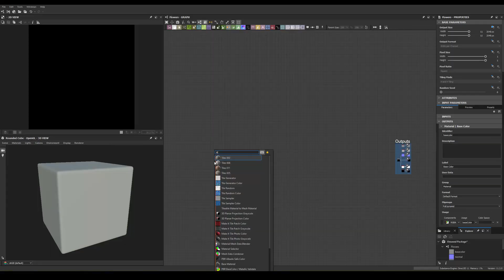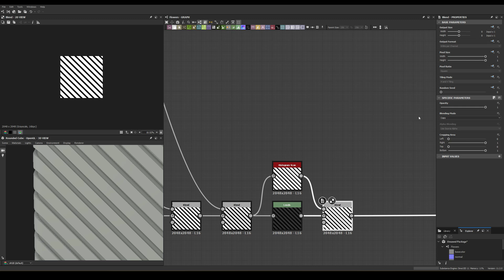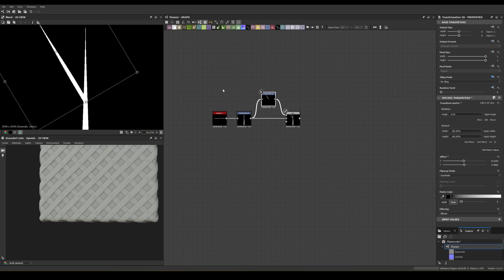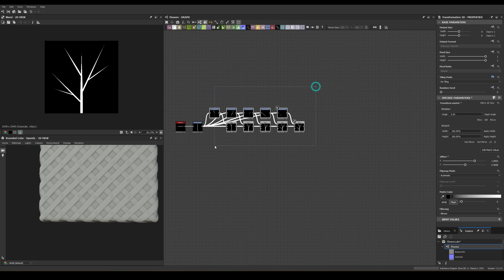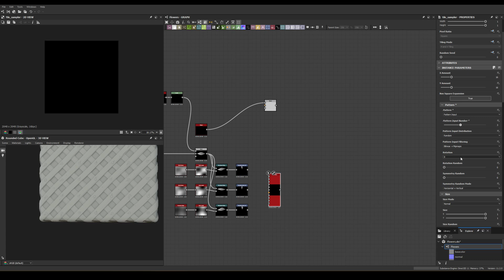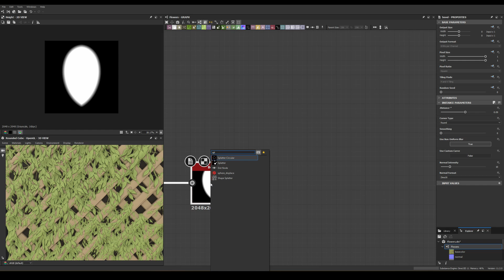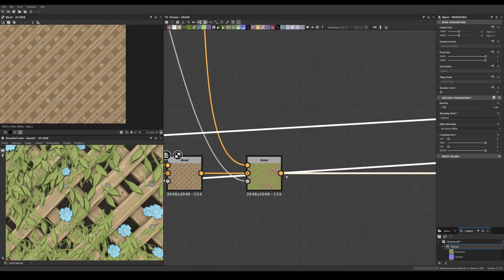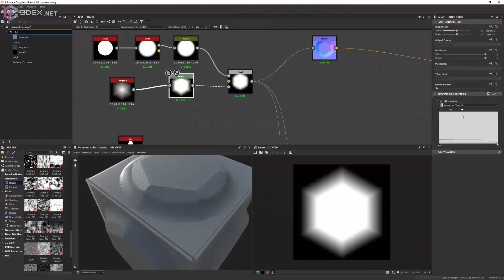Stylized Wood Fence with Foliage - Substance 3D Designer